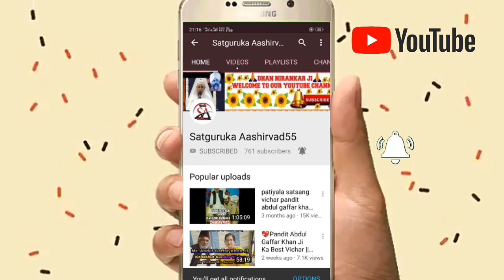सतगुरु माता सुदीक्षा जी# विचार# भिवाड़ी (राजस्थान) | SatgurukaAashirvad# 09-12-2018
💙Satguru ka Aashirvad💙